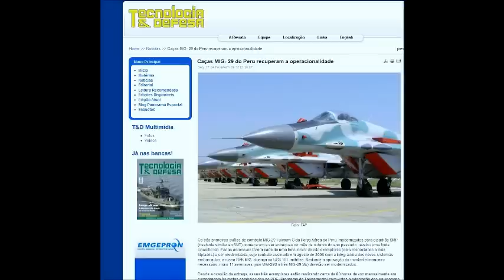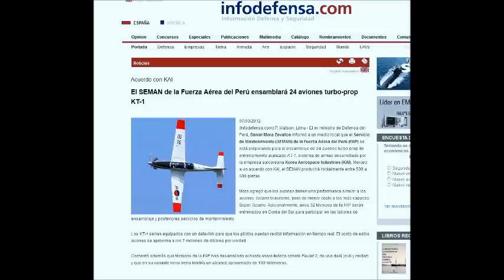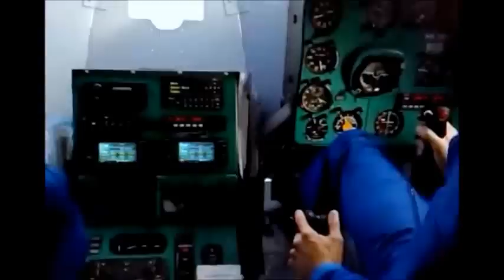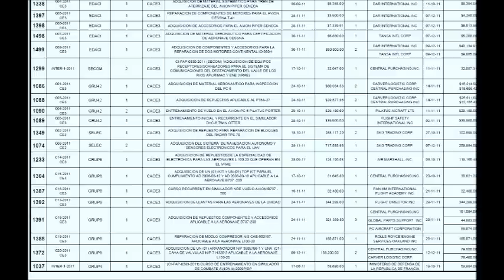Noticias De La Fuerza Aérea del Perú: Febrero Marzo 2012